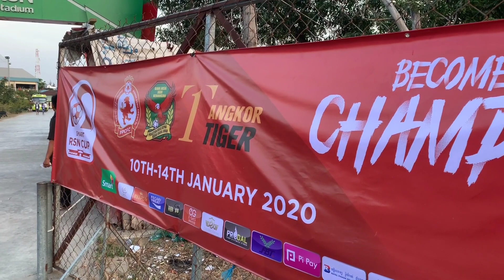KEDAH X KEMBOJA - ANGKOR TIGER 0-1 KEDAH - SMART RSN CUP - PIALA PERTAMA KITA??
Kali ini Kedah Fan Channel mengulas perlawanan antara Angkor Tiger menentang Kedah di SMART RSN Stadium. Kedah meneruskan rentak kemenangan dalam siri jelajah pra-musim di Kemboja hasil jaringan Zaquan Adha.